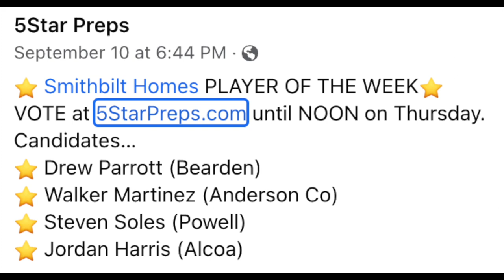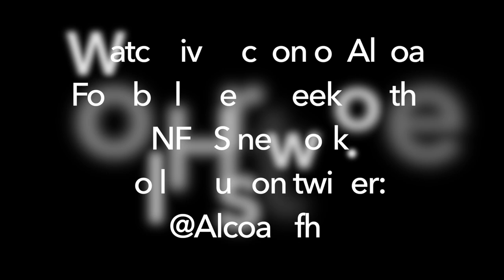"The Walk" Jordan Harris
Get to know your favorite Alcoa players and Coaches with interviews on "The Walk."